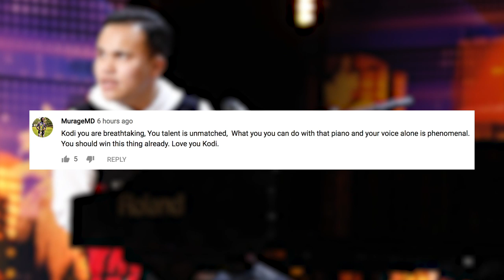Blind Autistic 'AGT' Singer Kodi Lee's SHOCKING Quarterfinal Performance!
This has been one of the best seasons yet of “America’s Got Talent,” but the contestant that continues to shine the brightest is singer and now viral sensation, Kodi Lee.

What’s up? It’s Emile Ennis Jr. here with Clevver News and “America’s Got Talent” contestant Kodi Lee delivered another breathtaking performance in the quarter finals round.

Even if you don’t watch AGT, you probably recognize Kodi from his viral Golden Buzzer audition which has racked up over 334 million views on Facebook and over 42 million views on YouTube.

For his audition he sang “A Song for You” by Leon Russell and there wasn’t a dry eye in the audience. Or at home for that matter, I was sobbing like a baby.

Kodi was born with optic nerve hypoplasia and was diagnosed with autism at age 4, but none of that has stopped him from pursuing music and stealing all of our hearts along the way.

Last night, he brought the AGT judges Gabrielle Union, Julianne Hough, Simon Cowell, and Howie Mandel to tears with his rendition of Paul Simon’s “Bridge Over Troubled Water.”

And Kodi continues to blow us all away with his vocal talents, proving that his disabilities are not holding him back.

Simon Cowell even said quote, “Kodi you are genuinely one of the most extraordinary people and talents we’ve had the great fortune of having on any show we’ve ever made.”

And fans couldn’t agree more.

They are just ready for Kodi to win AGT already.

One person wrote quote, “Kodi you are breathtaking, You talent is unmatched, What you can do with that piano and your voice alone is phenomenal. You should win this thing already. Love you Kodi.’

And another fan wrote quote, “Thank you Kodi for sharing your amazing talent with the world,  you are a beautiful soul. This is what America has talent is all about! Kodi for the win!!”

And what does Kodi think of all of this love and support?

Well he said it at the end of his quarter final performance.

And we love him too!

We can’t wait to see where this AGT journey takes Kodi and we know this is only the beginning for him. He’s got a bright future ahead.

But I want to hear from you guys.

What did you think of Kodi’s quarter final performance? And does he totally have this AGT win in the bag or what?

And while you’re at it, you can catch up on all the latest tea right over here. I’m It’s Emile Ennis Jr., thank you for hanging with me, I’ll catch you later.